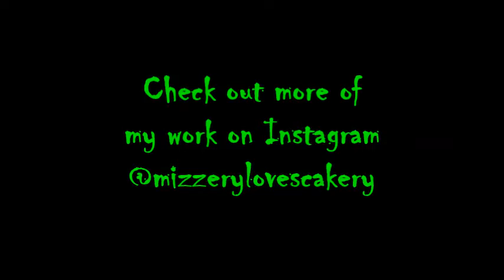Caketober! Laceration Effect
I've seen this cake design float around for quite a while, and I dig it. Super simple, so I'll show you how to do it!
White fondant covered 8 inch cake
Exacto blade
Wilton black
Wilton red
Fine paintbrush
Medium paintbrush
Light corn syrup colored with red food color
Dresden tool